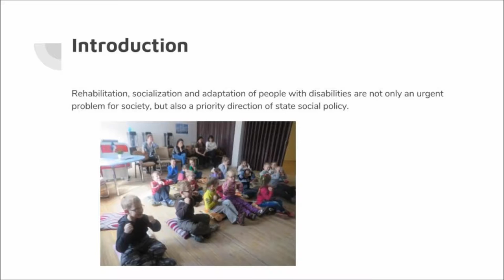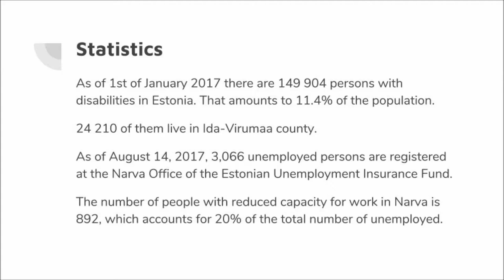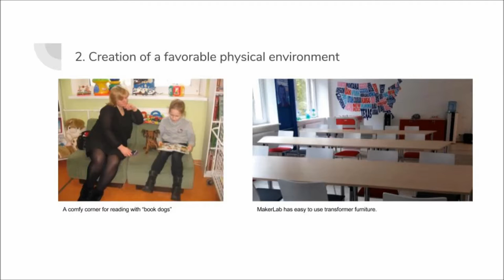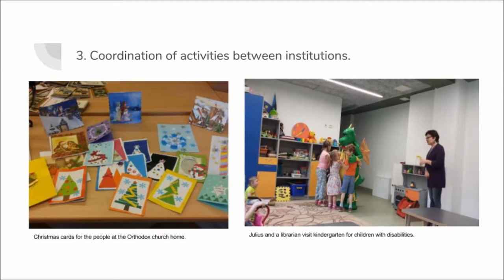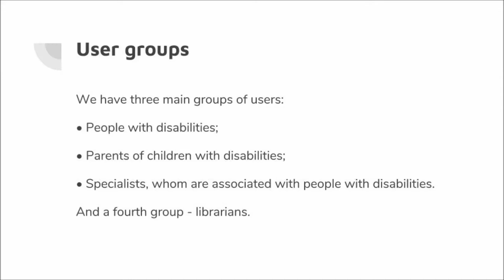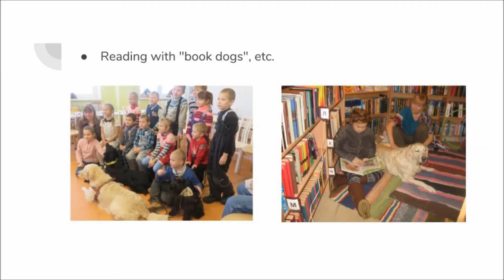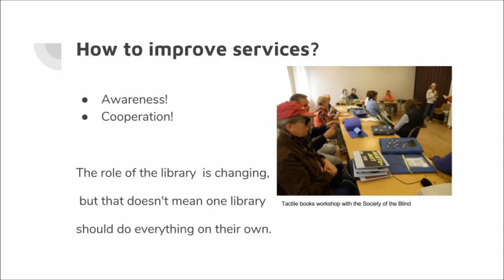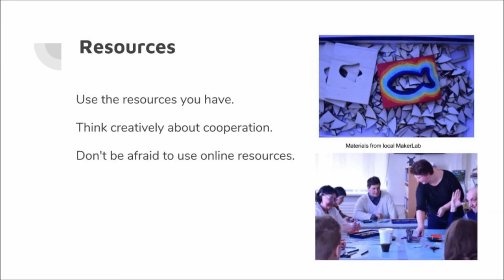Stiina Koit.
Konferencija „Neįgalus žmogus: visuomenėje, šeimoje, bibliotekoje“.

Narvos centrinė biblioteka, Estija /Narva Central Library, Estonia

Neįgalus žmogus bibliotekoje: bibliotekų paslaugų ir išteklių tobulinimo būdai / A person with a disability in a library: ways
to improve library services and resources

© Šiaulių apskrities Povilo Višinskio viešoji biblioteka, 2017